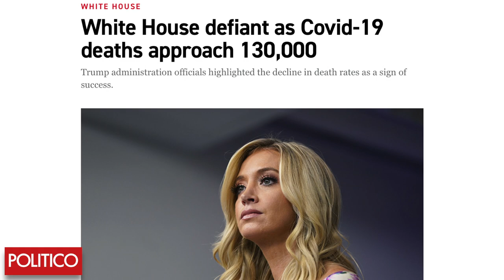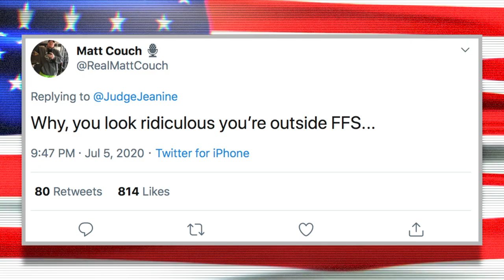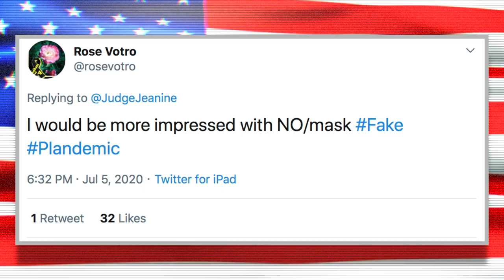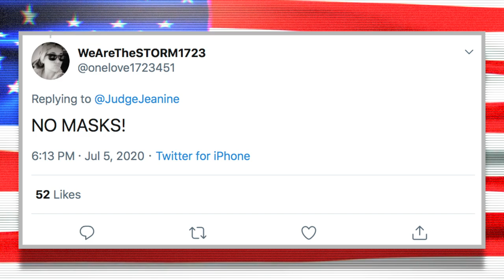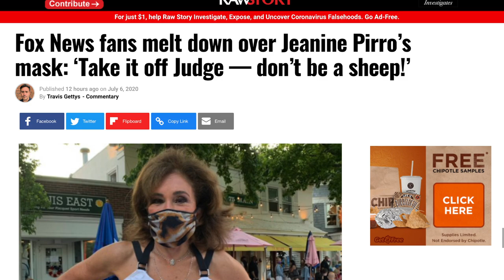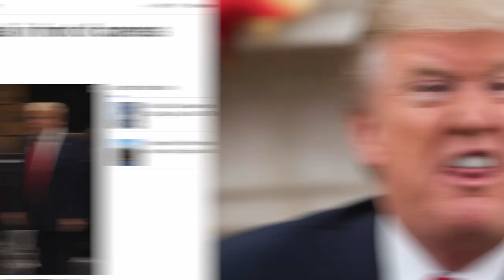Trump Supporters Turn on Fox News Host For INSANELY Stupid Reason